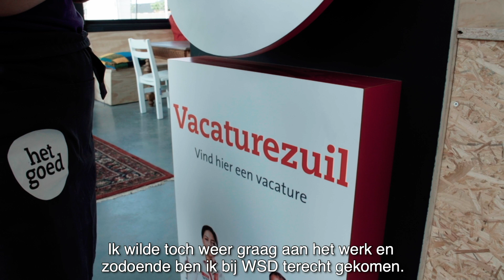Algemeen Nieuws WSDJournaal september 2019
We nemen een kijkje op de nieuwe vestiging van Het Goed in Nuenen waar het Participatiehuis iedereen mee laat doen op de werkvloer daar. Een samenwerking tussen Het Goed en WSD, Lunetzorg, SUMMAcollege en STERcollege.